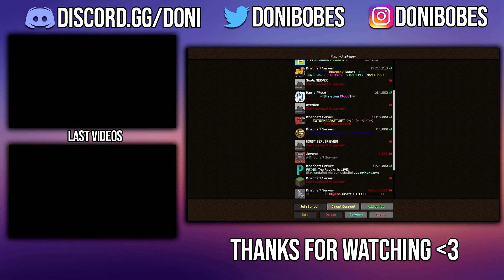skeppy forgot to de-op me..... DONT TELL HIM!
skeppy forgot to de-op me. DONT TELL HIM! w/ Doni Bobes - Minecraft PE

My Server IP: PLAY.DINORAIDS.COM